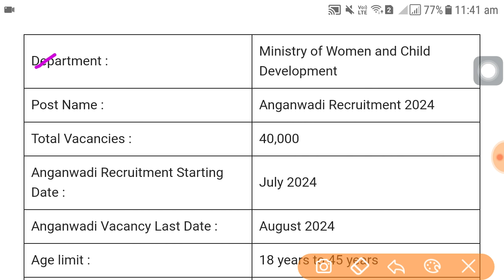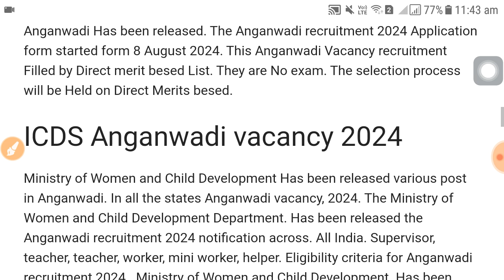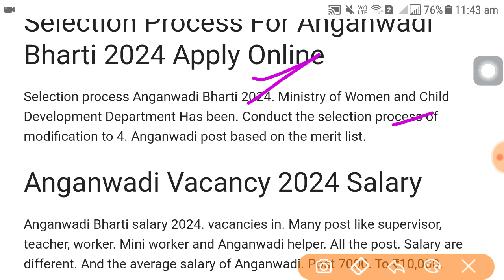Anganwadi bharti 2024, Latest govt job vacancy 2024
Anganwadi recruitment 2024 bharti | Latest govt job vacancy 2024